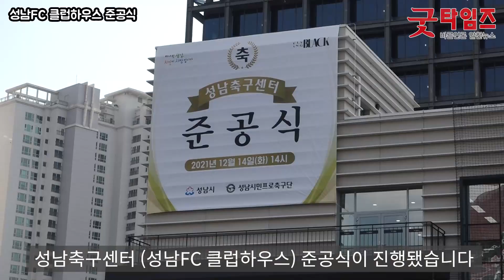성남FC 클럽하우스 준공식 (feat. 까치집 집들이)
2021년 12월 14일
성남시 분당구 정자동 소재, 성남FC 클럽하우스 준공식이 진행됐습니다.

행사장 입구에서는 모든 참석자에게 손소독 등 방역지침을 철저히 준수하는 모습을 보였습니다.

행사장에는 은수미 성남시장을 비롯해 성남FC 박창훈 대표이사, 김남일 감독 및 코칭 스태프와 선수단, 성남FC 서포터즈, 지역구 국회의원 및 성남시의원 등 여러 인사가 참석했습니다.

1부 행사 이후 클럽하우스 내부 관람도 진행되었습니다.